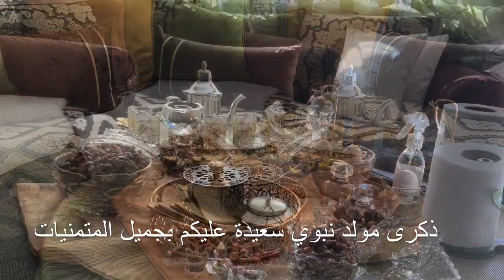تحضيرات ذكرى المولد النبوي الشريف،اشنو نحطو في المائدة باش تكون متميزة ،حضري اروع الاشياء بالمتواجد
مساء النور و الحب و الرجاء الحلو في الله سبحانه و تعالى:
ما تبخلوش عليا باللايك و بارتاجوا الفيديو مع الاهل و المعارف

السلام عليكم متابعي قناة نادية في المطبخNadia in the kitchen
مرحبا بكم و بالآراء ديالكم؛ نتمنى ان شاء الله نكون عند حسن الظن